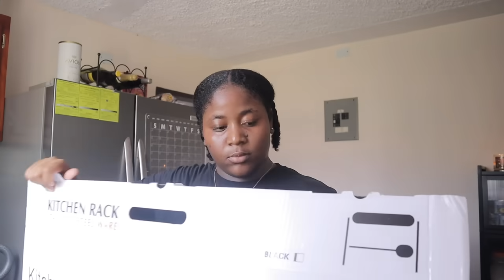Getting Another Man To Do House Work In Our New Home